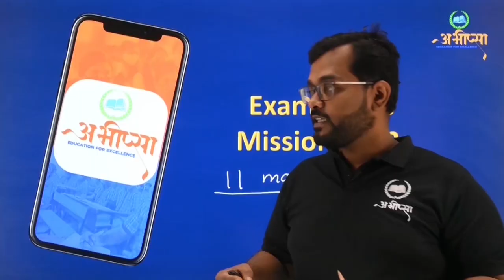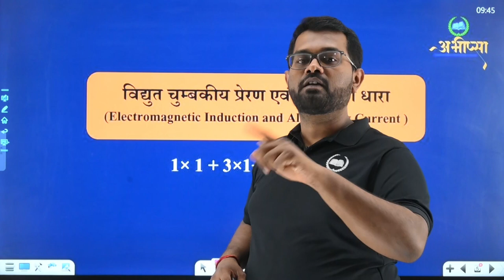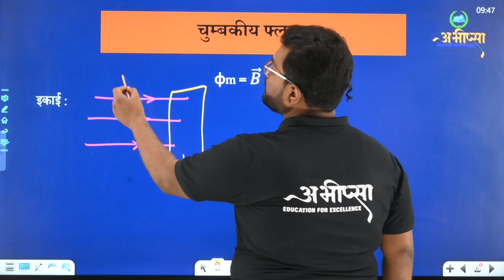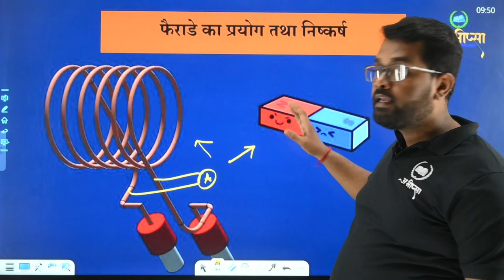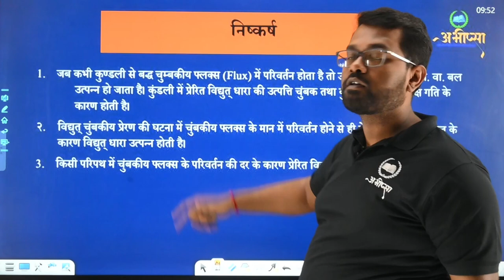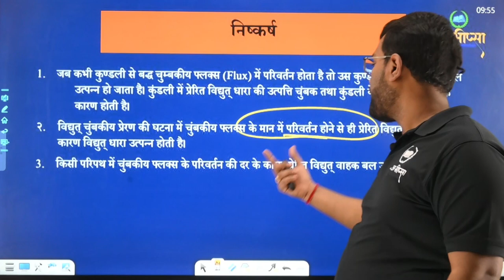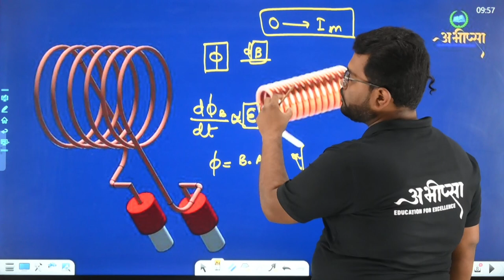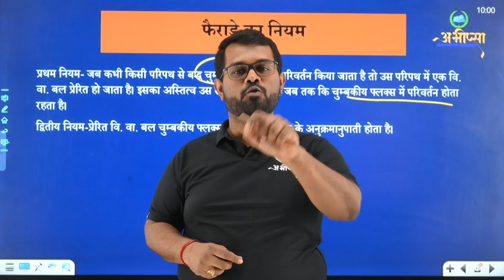विद्युत् चुम्बकीय प्रेरण || भाग - 6.1 || कक्षा 12 वीं | Class -12th | Physics | भौतिकी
फैराडे के प्रयोग के नियम